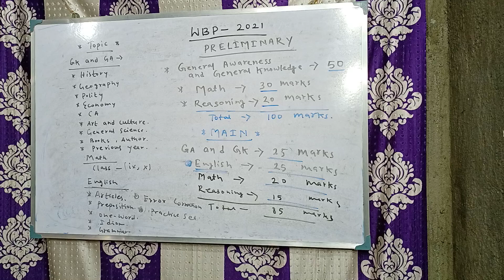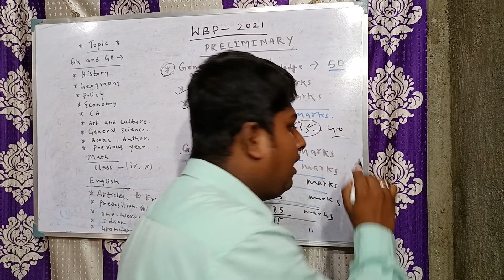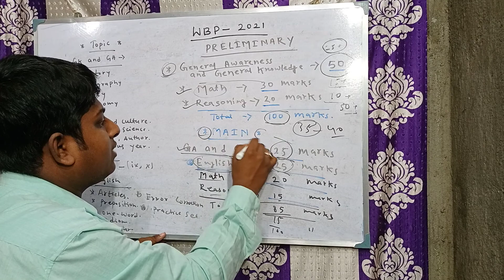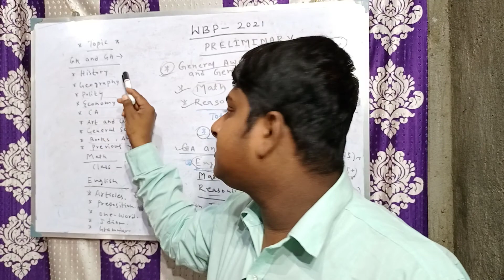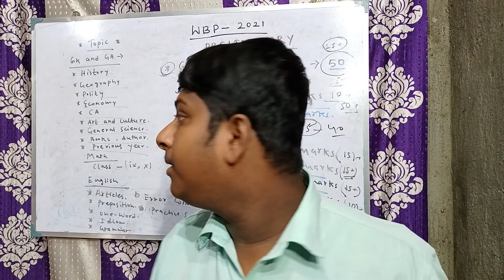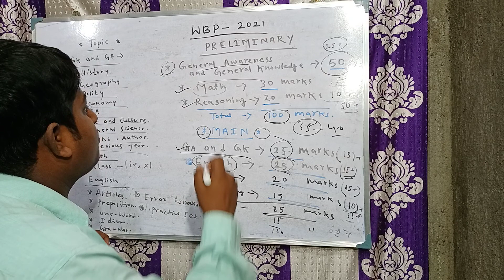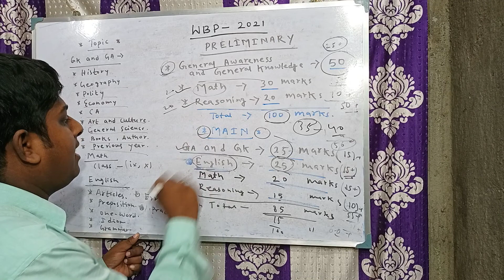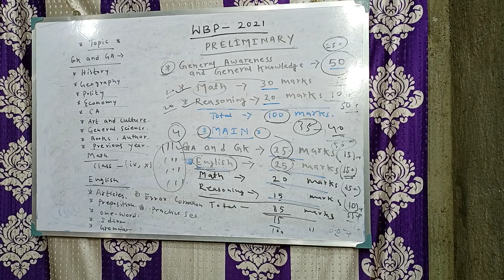How to crack WB Police Constable (prelims + main) By Dhiman Sir Competitive Book Author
# How to Crack WB Police Constable #
# Golden rules for WB Police Constable exam#
# WB Police Constable prelims and main exam strategy#
golden rules for WB Police Constable prelims #
# How to crack WB Police Constable main #